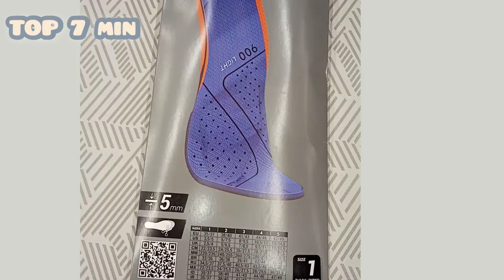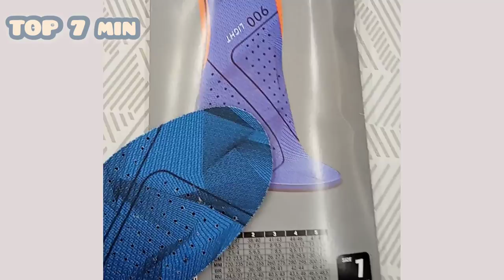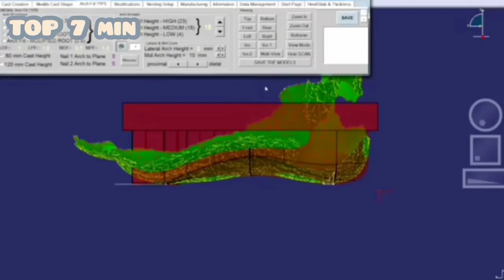احذية بنات و اولاد flat feet - احدث تشكيلة احذية رياضية بفراش طبي للقدم | فرشات الأحذية الطبية حديثة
تشكيلة احذية طبية رجالية و نسائية بخاصية التشكل بباطن القدم. موديلات وألوان متنوعه.
اذا اعجبك الفيديو لا تنسى الضغط على الاعجاب و الاشتراك.
يستخدم النعل الرياضي عند ممارسة الرياضة وممارسة أنشطة الحياة اليومية. تدعم قاعدة المنتج هياكل القوس الطولي ومقدمة القدم، وتقوم بامتصاص الصدمات، وتوزيع الضغط على قاعدة القدم بشكل أكثر توازنا.
تقوم فرشات الأحذية الطبية التصحيحية بتخفيف الضغط من على رأسي المشط الثاني والثالث. وتقوم جوانب الفرشات بتوفير الثبات وتقليل الضغط من على منطقة القدم الأمامية وبالتالي تخفيف الألم. كما أن توحيد وسادة القدم بأكملها يساعد أيضا على تخفيف الضغط.
أحذية قدم السكري مصنوعة من مواد مرنة، قابلة للتمدد من الأعلى لتناسب القدم تماما دون الضغط عليها. ولتوفير أقصى قدر من الراحة، يدعم المنتج بنعل مبطن بعدة طبقات. تم تصميم طرف وكعب الحذاء لضمان الراحة حتى بعد عدة ساعات من الاستخدام.
أحذية فلات فوت للأطفال مخصصة لمن يعانون من الفلات فوت المعروف باسم القدم المسطحة وهو عبارة عن عيب خلقي لا يعطي القدم الشكل الصحيح أثناء المشي والوقوف بسبب غياب القوس من الناحية الداخلية للقدم.
medical shoes , skechers#
الفلات فوت هو تشوه يظهر في القدم عندما يسقط قوس القدم متسببًا في استواء باطنها تمامًا أو جزئيًا وملامسته لسطح الأرض على عكس القدم الطبيعية حيث يظهر قوس القدم بوضوح,
وهذا التشوه لا يسمح للقدم بالانثناء عند المشي مما يتسبب أحيانًا في بعض المشكلات الصحية الأخرى التي قد تمتد إلى مفصلي الركبة والفخذ هذا إلى جانب شعور المرضى بالألم في القدم.
الفلات فوت أو القدم المسطحة (Flat Feet, Fallen arch or Pes planus ) شائع نسبيًا, فهو يصيب ما بين 20 إلى 30% من البشر.
وعلى عكس الاعتقاد السائد بأن الفلات فوت عيب خلقي ولادي (الفلات فوت عند الأطفال), فإن القدم المسطحة قد تظهر عند البالغين بسبب التقدم في العمر أو بسبب التعرض لإصابة في
القدم, أو أمراض أخرى تؤدي لتسطح القدمين المكتسب.
3 خطوات لحل مشكلة القدم المسطحة..!!
صندل طبي خفيف ، مصنوع من الجلد الطبيعي 100٪ ، وأحذية مبطنة من الداخل مع جلد طبيعي 100٪ لتوفير راحة أكبر أثناء الاستخدام وأقل العرق.
ملاحظة هامة: للحفاظ على الأحذية لأطول فترة ممكنة ، فمن المستحسن تجنب الماء قدر الإمكان.
مصنوع من جلد طبيعي 100٪ ومخيط يدوياً.
 بطانة مصنوعة من جلد طبيعي 100٪.
 نعل خفيف ومقاوم.
UMYOGO رجل رياضي المشي بليد الجري أحذية تنس أحذية رياضية الموضة
heel,
white,
women's,
black,
orthopedic,
work,
الرجل الاخضر,
الرجل العناب,
الرجل الحديدي,
الرجل الخطأ الحلقة 1,
الرجل الخطأ,
الرجل الابيض المتوسط,
الرجل الاخضر الذي يرقص
الرجل الذي يعرف كل شيء مرايا
الرجل الخطأ الحلقة 13
الرجل العنكبوت,
الرجل الحديدي اغنية,
الرجل س
الرجل الحديدي الحلقة 1
موديل احذيه 2021
الرجل الالي,
الحفرة،Shopping ، التسوق ،
Perfekt gestylt und sportlich kommst du im flexiblen und gut gedämpften Tragekomfort des Skechers Solar Fuse Schuhs daher. Sportlicher، bequemer Walking- und Trainingsschuh zum Hineinschlüpfen، mit einem nahezu einteilig gearbeiten Obermaterial aus Flachstrick-Mesh und Webdetails. رغوة الذاكرة المبردة بالهواء Einlegesohle ، مرنة للغاية Zwischensohle.
حذاء سكيتشرز سبورت سولار فيوز سنيكرز أسود منخفض ، بين الجنسين.
أسباب تشقق الكعب وجفاف القدمين.
تشقق القدمين
صحتك في قدميك Your health begins with your feet .
 أسرار التنميل فى الأيدين والقدمين وطرقعة المفاصل_علاج الأسباب
Flatfoot treatment at home
 خطوات لحل مشكلة القدم المسطحة و اعوجاج الاصابع ..!!